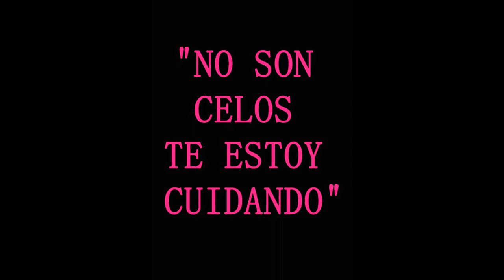Trailer Violencia de Genero TP sonido y Movimiento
Vídeo realizado con mucho respeto y cuidado para la concientizacion
de la violencia de genero en nuestro país.
Es muy importante si sufrís o sufriste , violencia de genero, no tengas miedo en denunciar, llama al 144 es una linea gratuita en Argentina.